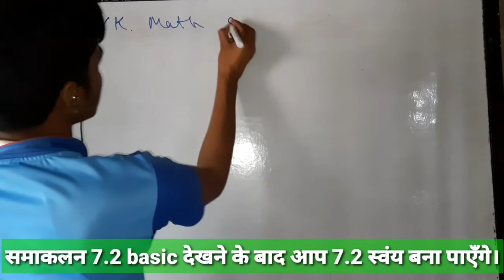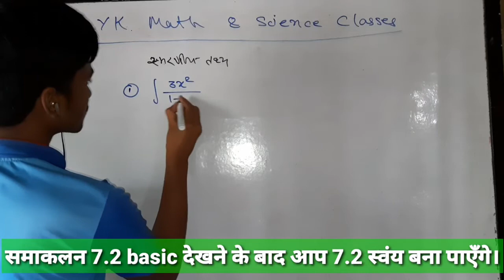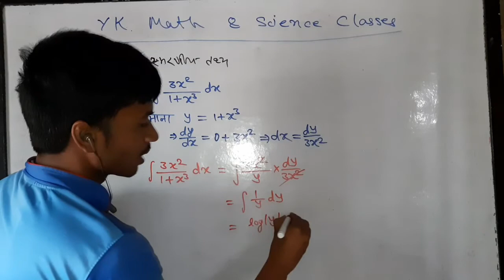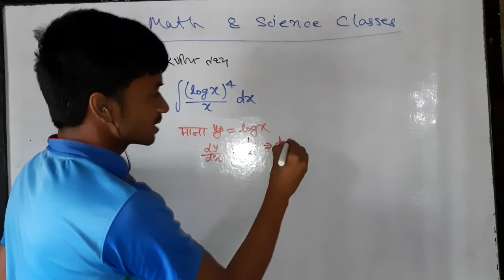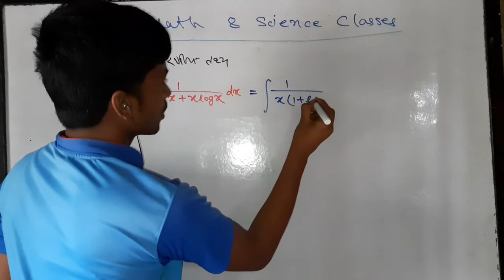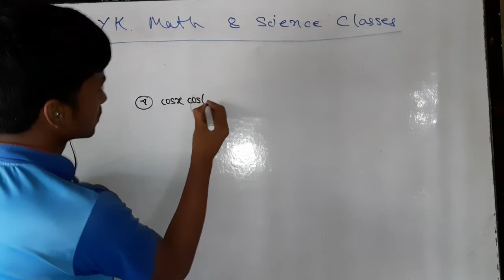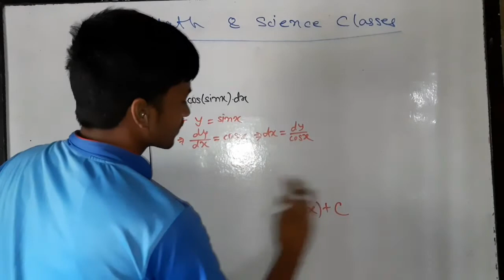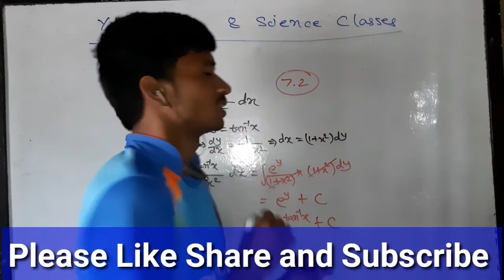समाकलन 7.2 NCERT solution with full concept +easy solution +super trick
Math को CONCEPT & TRICK के साथ हल करना सीखें।
SCIENCE को पूरे CONCEPT के साथ पढ़ें कि बहुत दिनों तक याद रहें।
हमारे द्वारा निम्नलिखित प्रतियोगिता परीक्षा की तैयारी करायी जाती है।
RAILWAY (GROUP-D/NTPC/ALP/RPF),Bihar Police(SI & Constable)SSC (CHSL/CGL/ MTS),BSSC,BPSC,BIHAR POLICE,INDIAN ARMY,NAVY,AIRFORCE,ITI,POLYTECHNIC, BANKING & other competitive exam